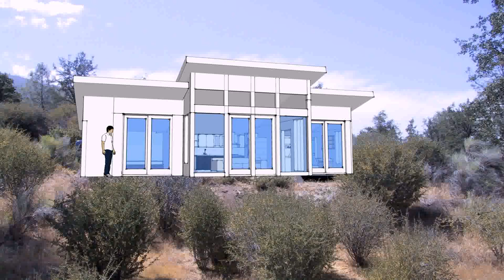Buy Car NY 5% DP